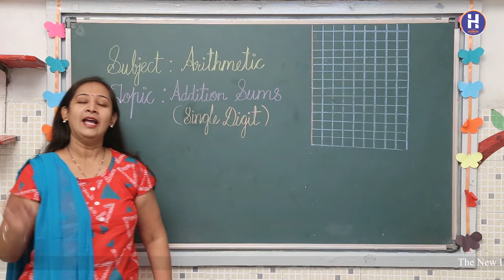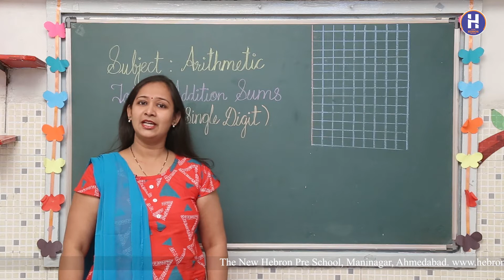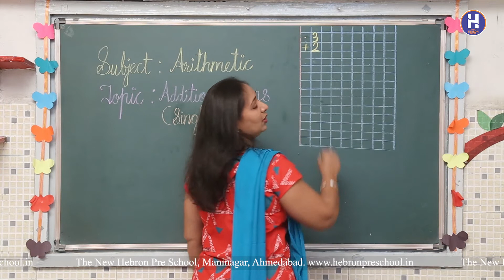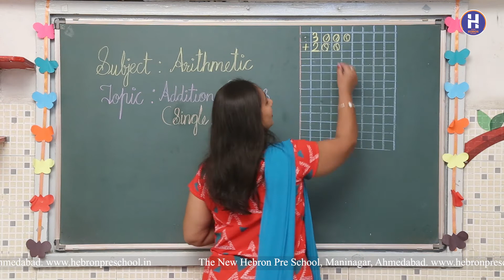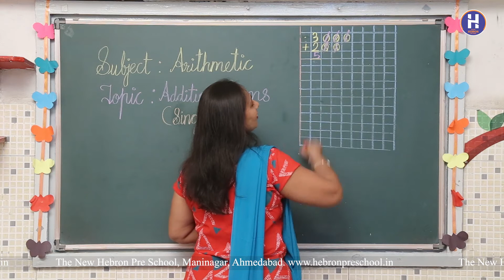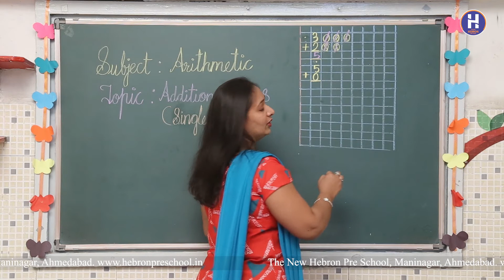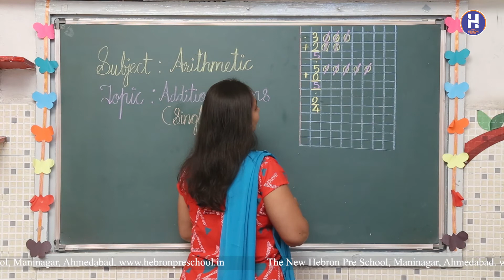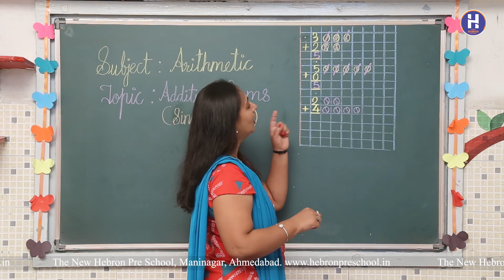New Hebron Preschool | KG | Arithmetic | one digit addition sums | Mrs Meghna Naik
Children will understand the concept of addition and also learn to do single digit additions.